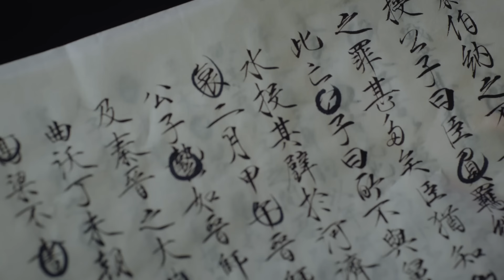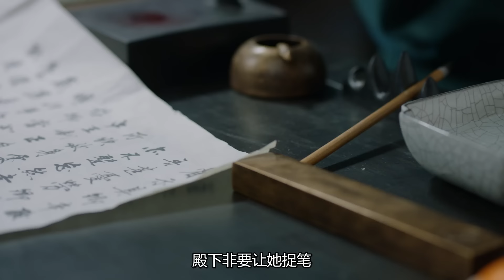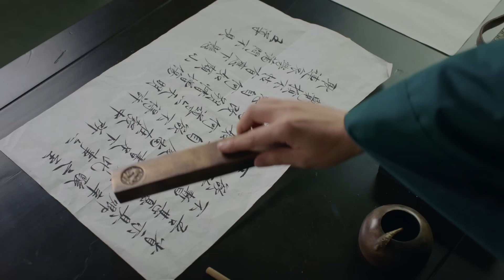EngSub《無悠渡》EP41：復仇宮女遇上渴望愛情的太子，敏感的皇帝縱容外敵的入侵，背负千秋骂名......（罗晋 李一桐）